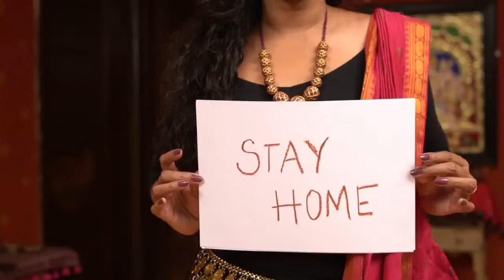Genda Phool Dance By SMITHA - Kotha Kaburlu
Dancing through it all. 💃🏼
Shot from the safety of home, this quarantine, keep your passion alive.
Lets do the things we love. 💜

What are you guys doing to cheer yourself up?
Genda Phool Dance Challenge | Smita Pop

Family...It really motivates me to make awesome stuff for you...

Follow on all Social Media for all latest updates.